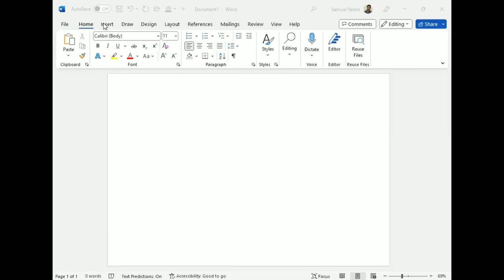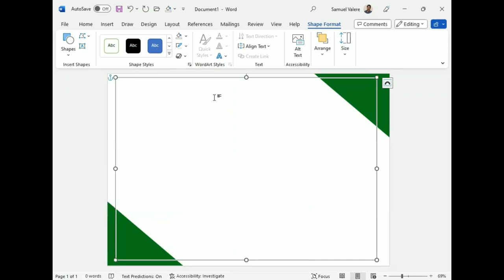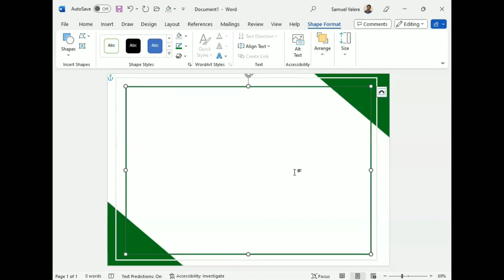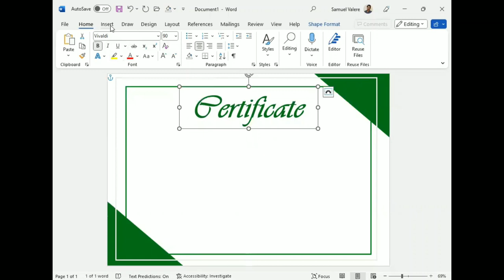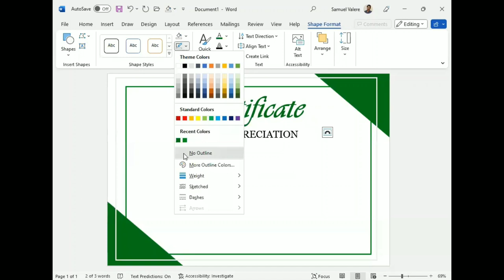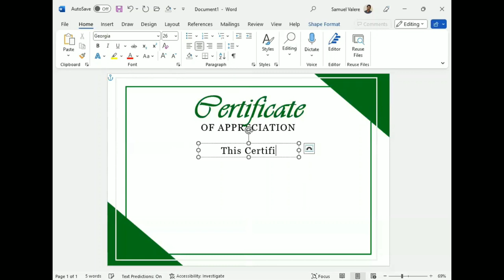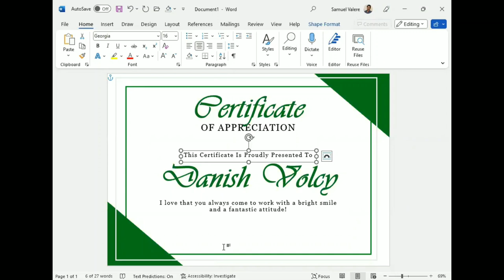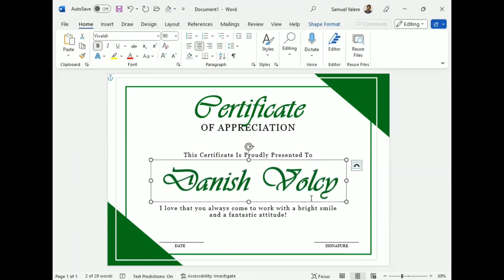Easy Way to Design a Certificate in MS Word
In this video tutorial, I am going to show you to design an easy certificate in MS Word.